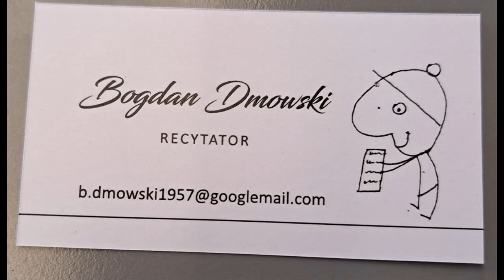ELŻBIETA JACH Rondo bajanie Opowiada: Dziadzio Boguś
BAJKI NA DOBRANOC Antologia charytatywna
Wydawnictwo: FUNDACJA POETARIAT Wieluń 2024
Projekt okładki: Anna Wajda
Projekt ten dedykowany jest ONKOLUDKOM-małym bohaterom, którzy stawiają czoła chorobom nowotworowym.
Wesprzyj dowolną darowizną:
Stowarzyszenie Onkoludki Ełk
Chrzanowo 11 A, 19-300 Ełk
Bank PEKAO SA
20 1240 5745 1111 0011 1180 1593
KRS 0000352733